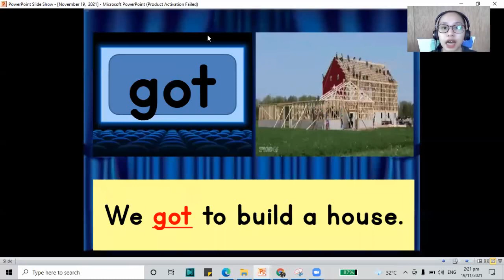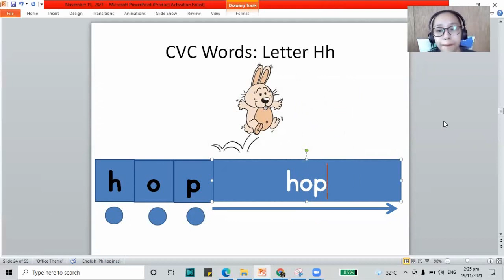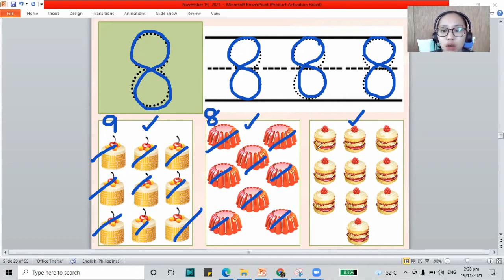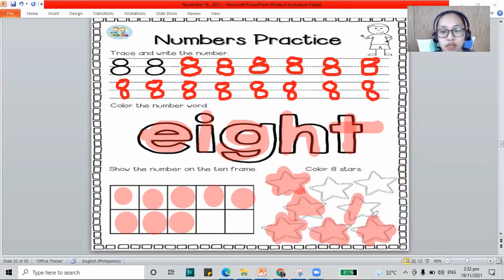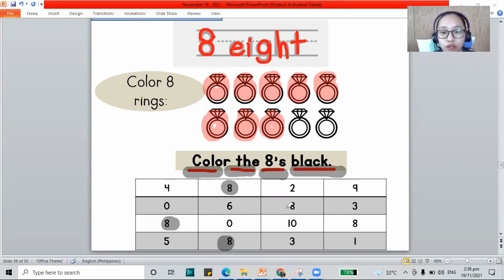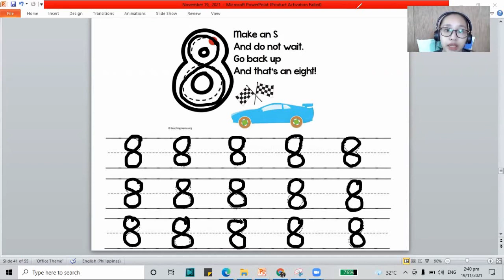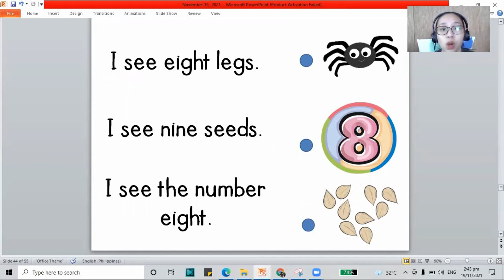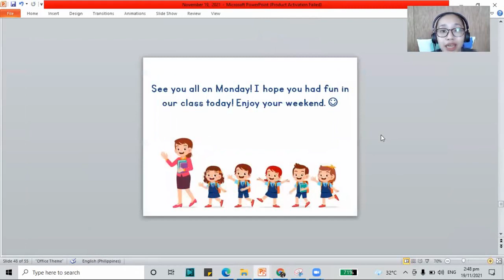Pre Kinder Level Class for November 19, 2021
This is a recorded class video for the Pre Kinder Level Class for November 19, 2021.